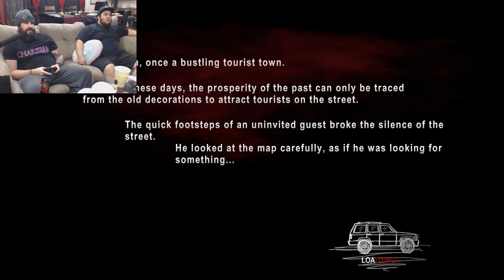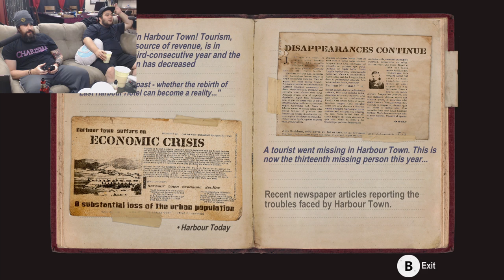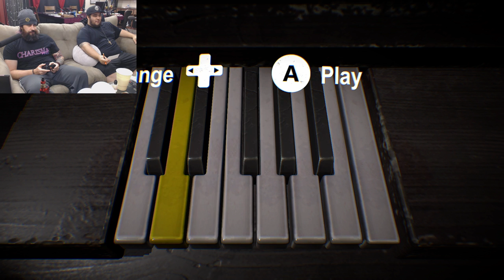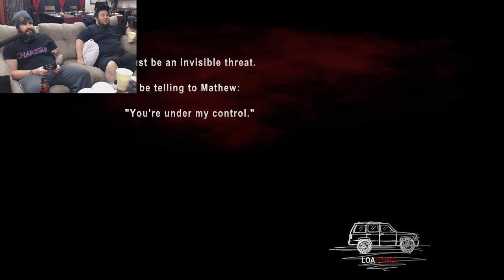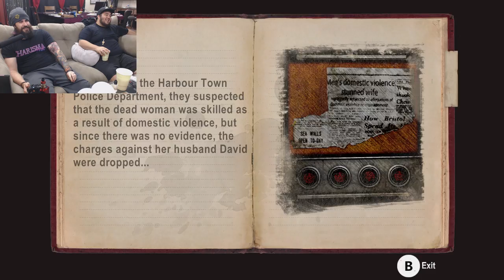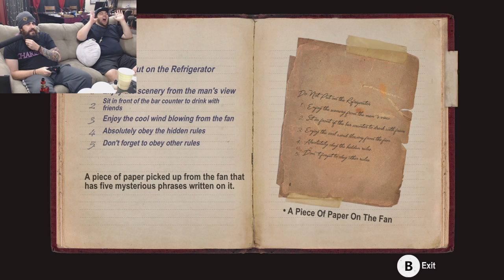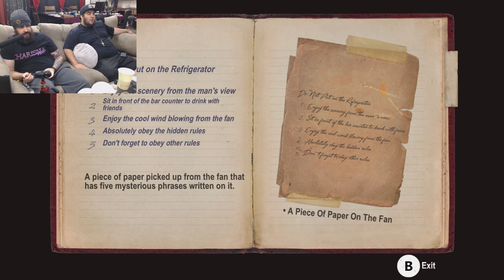FISH HEAD MAN ATTACKS!! | Dying: Reborn w/ Dane - Part 1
Welcome to Dying Reborn! Featuring a sexy fish dude, some spooky puzzles and bad voice acting.

About Dying: Reborn ►
Six Chapters in a twisted story featuring Mathew, the main character who went out to look for his missing sister, only to find himself waking up in a dilapidated and eerie hotel with seemingly no way out.

Classic puzzle-solving gameplay reminiscent of adventure game classics mixed with impressive first-person visuals that make for a gritty and immersive experience.

Fans of movie series such as Saw need to look no further: a mysterious fish-head nemesis, a grudge, a series of never-ending trials and a shocking ending will satisfy all your needs.

Get DYING: Reborn's PS4™, PS Vita and PS VR version all in one bundle (see bundle sale) and save more than 40%!